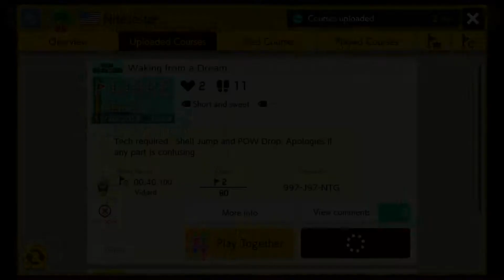Director's Commentary My AMaaazing level - Waking from a Dream. My Mario Maker 2 Level MM2 Ep 2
This is what it's like to chew five gum.
Whoops I mean this is what it's like to wake from a dream.
In the words of my good friend who now hates me. When you wake up..."Dammit"

Waking from a Dream 997-J97-NTG

Expert Category is the purgatory between Super expert and Normal.
If you don't know any Kaizo tech/weird obscure tech you will eventually get a level you can't beat in Expert. This level only has 1 shell jump and 1 pow jump but that alone will prevent a lot more players from beating it than you would think.

Odd tech in Expert endless levels i've gotten - Midairs, shell jumps, pow drops, pow jumps, p switch jumps, bypassing one ways with a yoshi, Desert Wind climbing a wall with ground pound cancels, 3D mario world Super Jump (patched out),  etc etc.